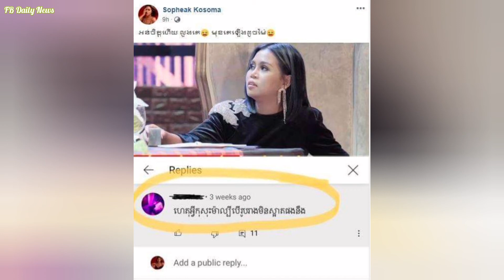កុសុម៉ា ឆ្លើយតបបែបណាពេលគេខមិនថា «ហេតុអ្វីកុសុម៉ាល្បីរូបរាងមិនស្អាតផងហ្នឹង?»